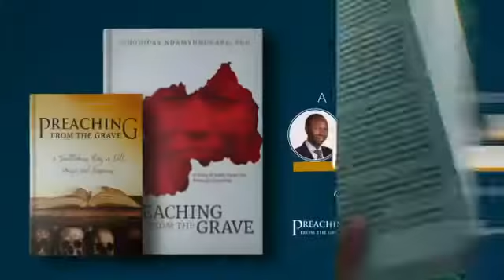Did you Buy this book? “ Preaching from the grave”